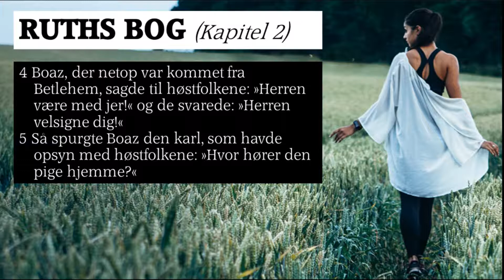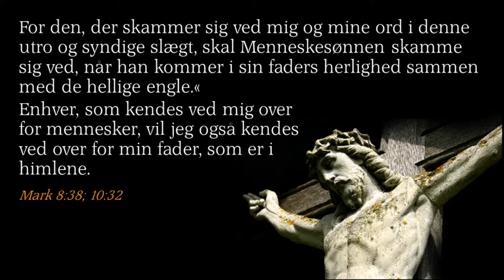Levende vand fra Tange Sø - Ruths bog 12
Boaz skammer sig ikke over at høre Herren til